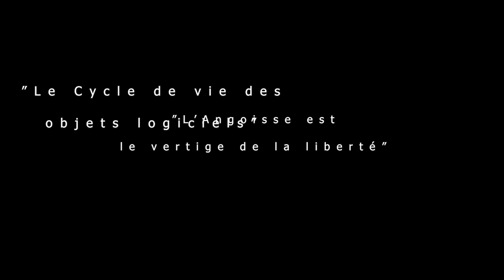Expiration : un recueil de nouvelles de Ted Chiang. Le meilleur de la SF, dixit Obama !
Le film Premier contact vous a plu ?  Venez découvrir le second recueil de nouvelles de Ted Chiang, auteur de L'Histoire de ta vie, la nouvelle à l'origine de Premier contact. Un excellent recueil de SF, puissant sur les idées. Et il n'y   a pas que Obama qui le dit ^^.